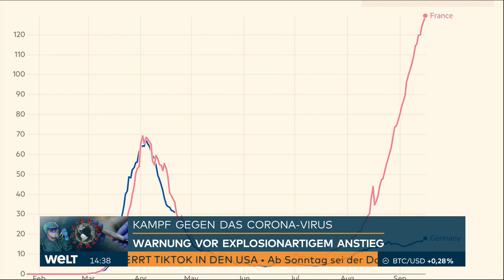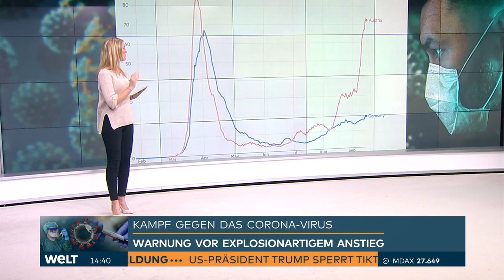CORONA-ZAHLEN-ANALYSE: Daniela Will erklärt die Annahme vom Virologen Christian Drosten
Die Weltgesundheitsorganisation (WHO) hat den Anstieg der Corona-Infektionen in Europa als „alarmierend“ bezeichnet. Mehrere europäische Länder verschärfen im Kampf gegen eine zweite Welle bereits ihre Corona-Schutzmaßnahmen.